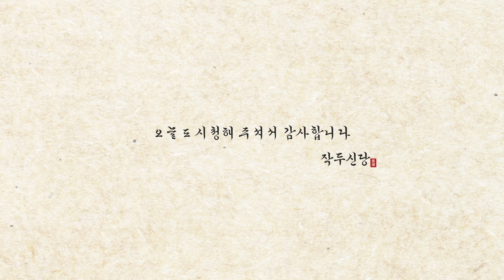548화_[해결책] 국운이 안 좋아도 이것 만큼은 명심✨ 이미 시작된 2023년 나라의 운기 🇰🇷 누구보다 2023년을 잘 살 수 있는 방법은!?